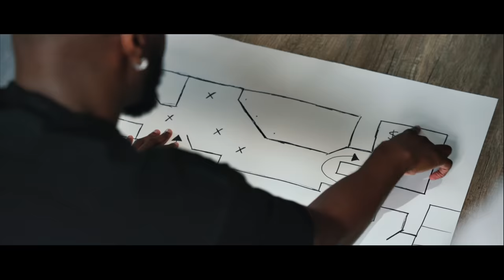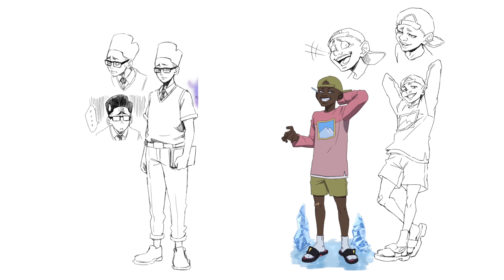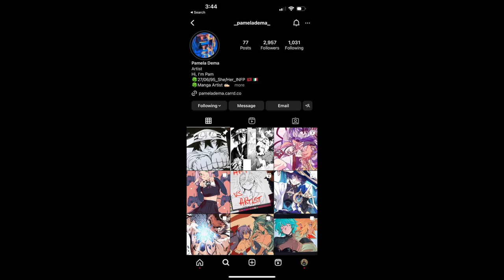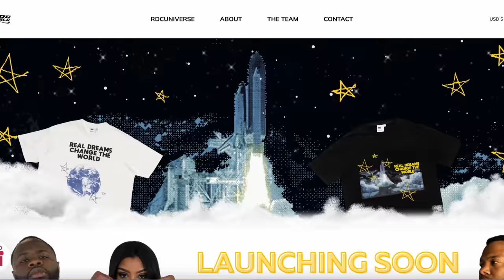Friends, Best Friends, And...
🌎RDC's SOCIALS🌎
Mark - @SupremeDreams_1
Aff - @Affiong
Leland - @23_Is_Leland
Dylan - @DylanPatel4_
Desmond - @l0v3andPeac3
Benjamin - @Ive_Ben_Jammin
John - @PlayThatJohn